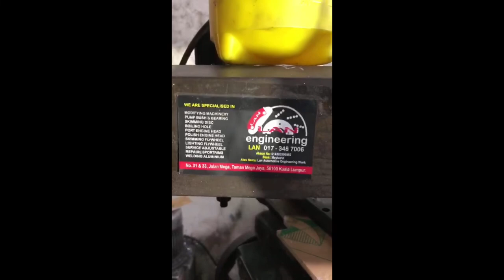TUKAR BRAKE MYVI KEPADA BRAKE HONDA. REAR DISC BRAKE(FULL VIDEO) | LAN AUTOMOTIVE ENGINEERING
Kami menyediakan servis
👍Repair sport rim
👍Skimming disc brake & flywheel
👍Kerja-kerja machine shop
👍Upgrade brake
👍Kerja-kerja welding
👍Port & Polish
👍Servis adjustable
👍Pump bushing & bearing

👇Search Waze/Google Maps 👇
No 33&31 Jalan Mega Jaya 56100 Kuala Lumpur
Search Waze/Google Maps
 📣📣🚕Lan Automotive Engineering work🚕

Nombor Telefon📞📞

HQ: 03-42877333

Waktu Operasi 9 a.m. hingga 7 p.m.
*CUTI PADA HARI JUMAAT*